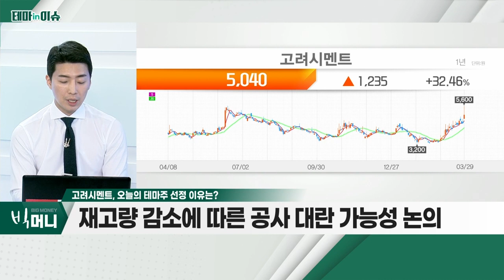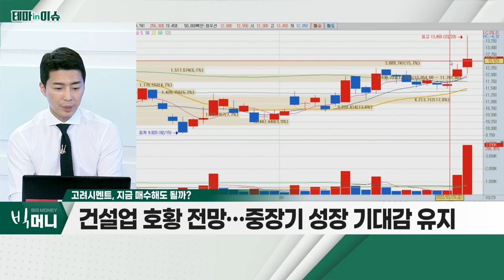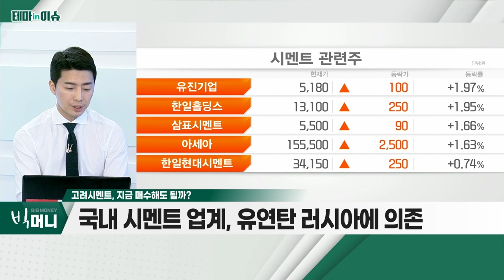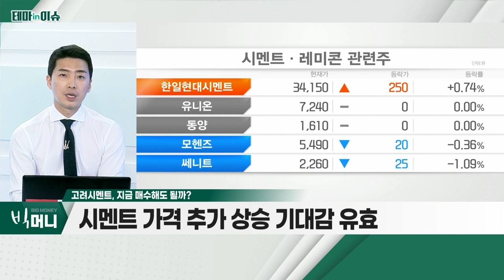고려시멘트(198440)... 유연탄 가격 폭등ㆍ시멘트 공급 부족 부각_테마IN이슈 (20220329)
고려시멘트(198440)
- 유연탄 가격 폭등ㆍ시멘트 공급 부족 부각
- 재고량 감소에 따른 공사 대란 가능성 논의
- 차기 정부 재건축 등… 건설업 관심 확대